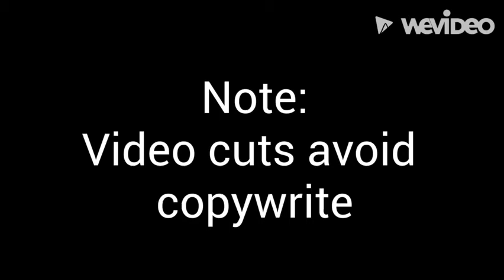Cause I am the captain (full) - captain underpants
You didn't ask for it so you get it. Cause I am the captain (full song)
It literally is just that. I don't know why I even put a description for this.  I know you secretly like it (the song  not the description)